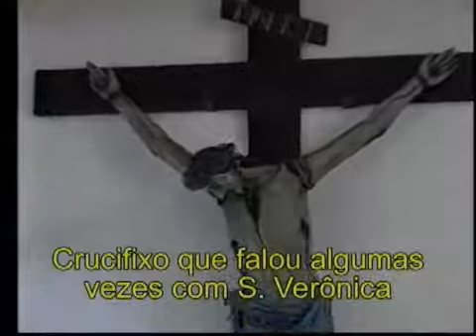FILME SEDE SANTOS 2 ( TRECHO ) - SANTA VERÔNICA GIULIANI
Divulgação das aparições de Nossa Senhora Rainha e Mensageira da Paz em Jacareí e no mundo todo
😉Obrigado por visitar o canal, seja muito bem vind@
🙏Ajude-nos se inscrevendo em nosso humilde canal, e assim contribuindo a salvar mais almas para o céu
🧡Deus e Nossa Senhora te abençoe
Acesse a Loja Mariel e confira os melhores produtos, acessórios pessoais e religiosos, terços, CD's e DVD's de orações, louvores, filmes e muito mais, pelos menores preços
Escute a rádio que leva a paz e o amor de Nossa Mãezinha e de Deus aos corações
DESDE O DIA 7 DE FEVEREIRO DE 1991, NOSSA SENHORA, NOSSO SENHOR JESUS CRISTO E MUITOS SANTOS E ANJOS APARECEM CONSTANTEMENTE AO JOVEM MARCOS TADEU NA CIDADE DE JACAREI, SÃO PAULO, BRASIL, E COMUNICAM MUITAS MENSAGENS AO MUNDO. SÃO AS MAIS INTENSAS APARIÇÕES DA HISTÓRIA DA HUMANIDADE E NOSSA SENHORA DISSE QUE VEIO CHAMAR O MUNDO À CONVERSÃO PELA ÚLTIMA VEZ.